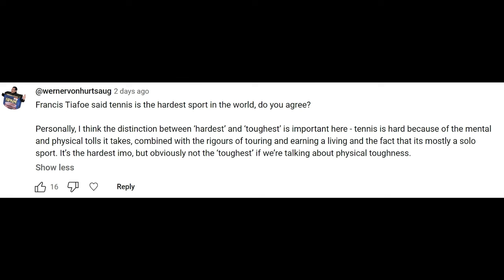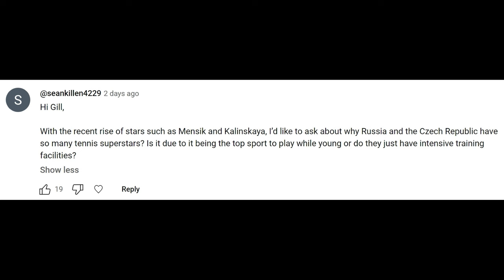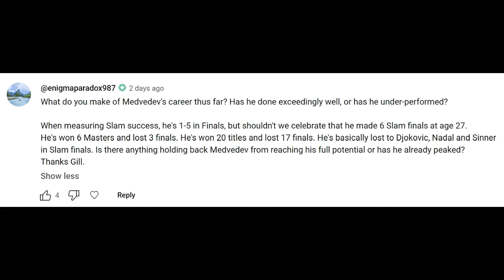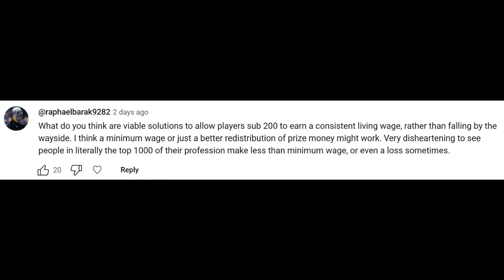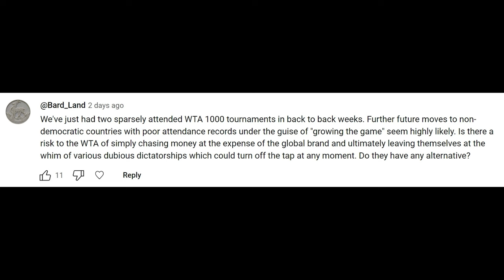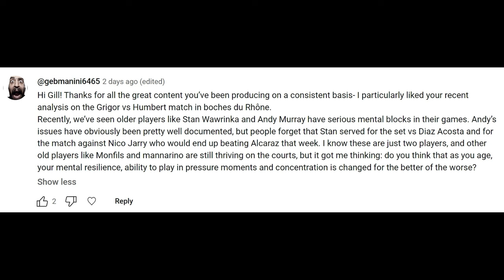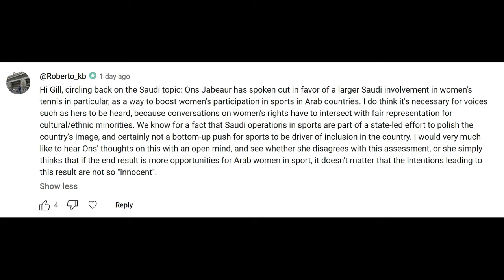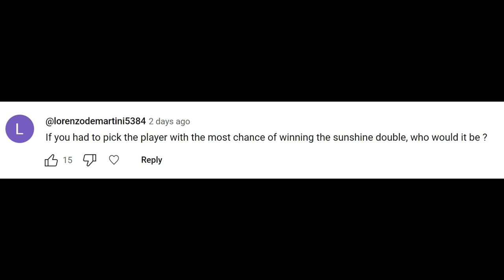Is Tennis the Hardest Sport in the World? (Tiafoe Says YES) | Mailbag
Gill Gross answers your comments, including: is Frances Tiafoe correct that tennis is the hardest sport in the world, can Daniil Medvedev repeat last year's Sunshine Double success, why do Czech Republic and Russia produce so many stars, should there be a January Masters 1000, has Medvedev's career already been a success, what can Gilles Simon add to Medvedev's team, how can lower ranked players earn a better living in tennis, are sparse crowds in Middle East tournaments a problem, why have Andy Murray and Stan Wawrinka's nerve management gotten worse with age, why has Lorenzo Musetti struggled recently, should Naomi Osaka and Emma Raducanu be taking wildcards and who is most likely to win the Sunshine Double?

00:00 Intro
01:50 Is Tennis Hardest
06:25 Medvedev Sunshine Swing
08:20 Czech and Russian Success
12:44 January M1000
17:00 Medvedev's Career
22:05 Med X Gilles Simon
24:34 Challenger/ITF Prize Money
30:49 Middle East Crowds
36:18 Aging Mental Games
41:35 Musetti Struggles
45:18 Jabeur on Saudi
50:28 Osaka & Raducanu WCs
54:10 Sunshine Double Winner?